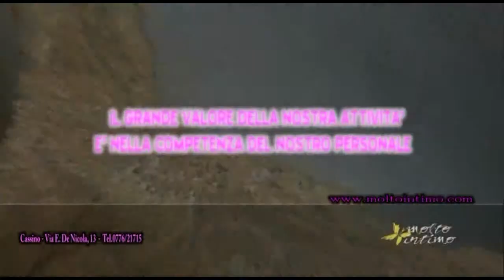MOLTO INTIMO (CASSINO)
FANTASTICO NEGOZIO CON 200MQ DI ASSORTIMENTO DELLE MIGLIORI MARCHE. CON PERSONALE SPECIALIZZATO ADDETTO A SODDISFARE OGNI VOSTRA ESIGENZA .
CONTATTI: facebook ( molto intimo) ; tel. 0776/21715